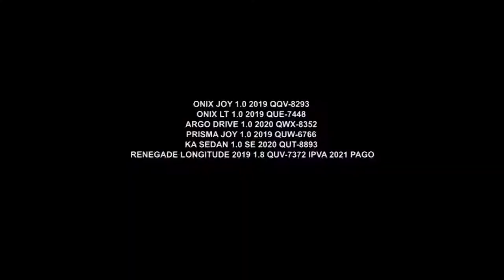Modelos de Carros mais Vendidos no Brasil I Localiza Seminovos I Gazeta Motors